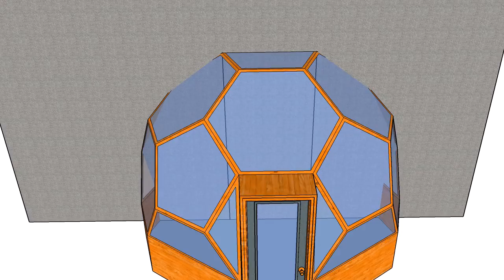1 2 kuppel D4m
OÜ Ümaron